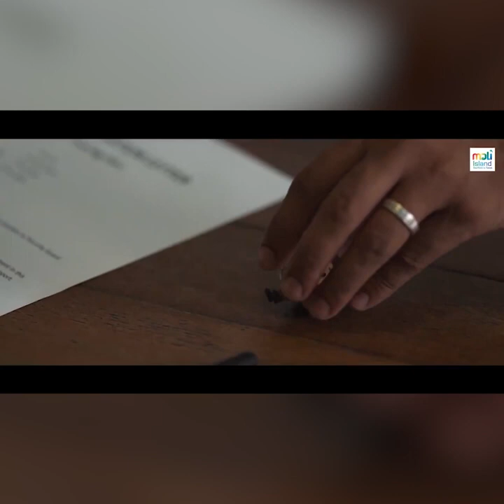မိဘတွေက ရွှေအလုပ်လုပ်တယ်။ ကိုယ်ကတော့ အနုပညာပဲ ပိုးပါတယ်'' Holly